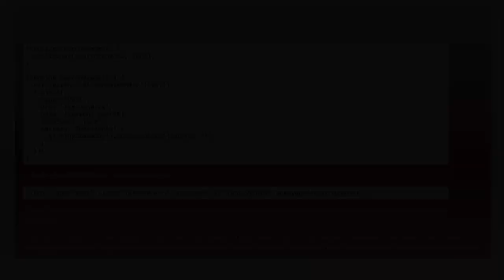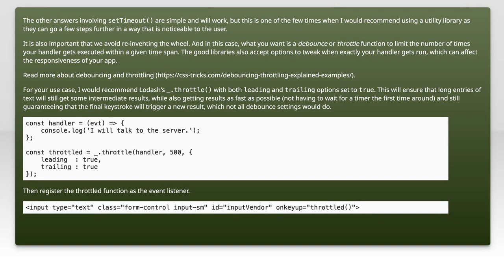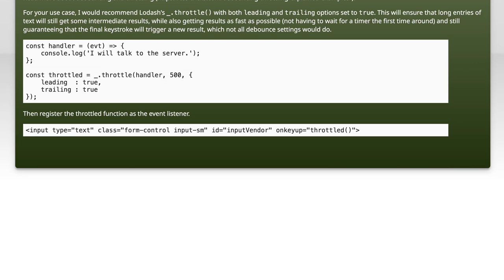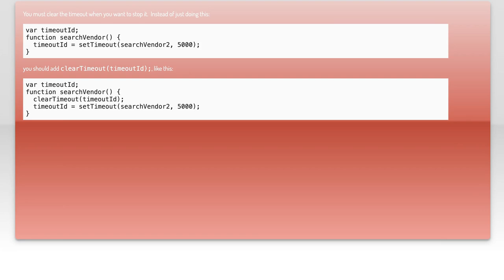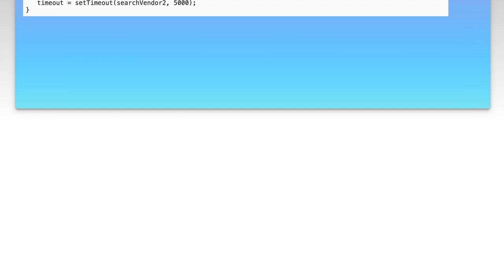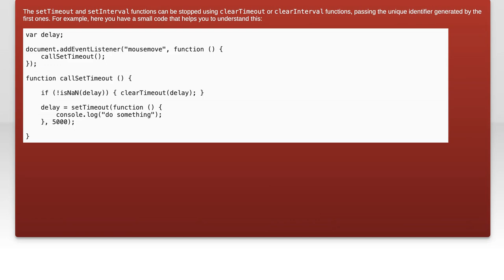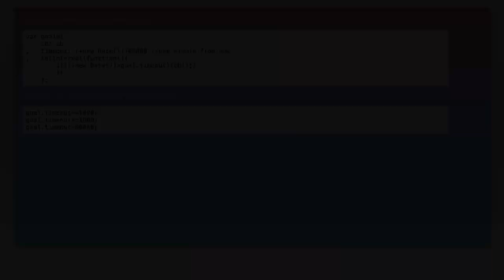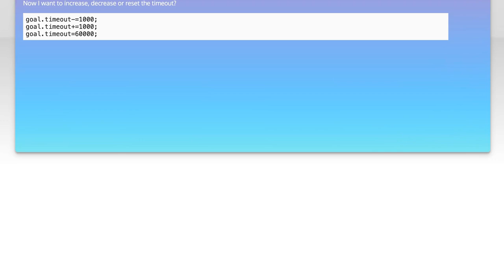How to Overwrite setTimeout in JavaScript Before Time Elapses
In this video, we delve into a fascinating aspect of JavaScript: overwriting the `setTimeout` function before it completes its countdown. Whether you're looking to enhance your coding skills or troubleshoot timing issues in your applications, understanding how to manipulate this built-in function can be incredibly useful. Join us as we explore practical techniques and real-world examples to help you master this powerful feature of JavaScript.

Today's Topic: How to Overwrite setTimeout in JavaScript Before Time Elapses

Related to: javascript, settimeout, overwritesettimeout, javascripttimers, javascriptfunctions, asynchronousjavascript, javascripttutorial, codingtips, webdevelopment, programming, javascriptbestpractices, javascriptperformance, eventhandling, javascriptexamples, javascripttechniques, front-enddevelopment,